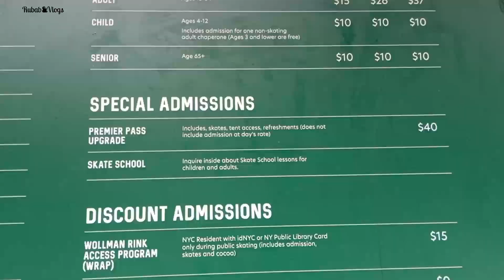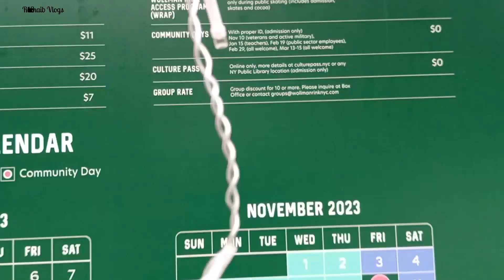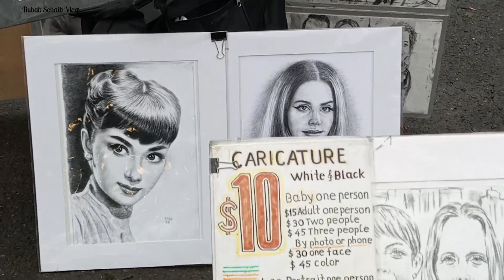Hidden Gems in Central Park - New York│Best Place for Hang Out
Hidden Gems in Central Park - New York│A Walk in Central Park